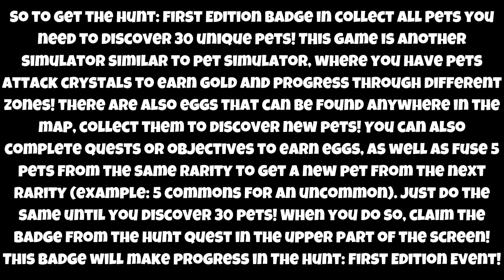[EVENT] HOW TO GET THE HUNT: FIRST EDITION BADGE IN COLLECT ALL PETS (THE HUNT 1ST EDITION) | ROBLOX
In this video I showed you how to get The Hunt: First Edition Badge in Collect All Pets, during The Hunt: First Edition Official Event!

ROBLOX:
👉 Link to the Game: